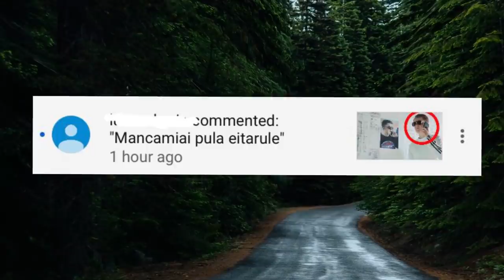Greseli in 5GANG - THE MOVIE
Am folosit secvente si din : 5GANG: UN ALTFEL DE CRACIUN (Official Movie Trailer)

Clipuri anterioare:
nu sunt greseli in Dorian Popa feat. SHIFT - HATZ
In niciun caz greseli in 5GANG – FOCURI
Greseli in Stricati o generatie
Greseli in 5GANG – DM feat. LINO GOLDEN
Greseli in LINO GOLDEN – PANAMERA
Greseli in Mimi – jingle ballin
Greseli in 5GANG – singuri acasa
Greseli in Theoxxh – Disstrack Vlad Munteanu
Greseli in Htb popular in highschool
Greseli in GTA in viata reala 2
Etc etc